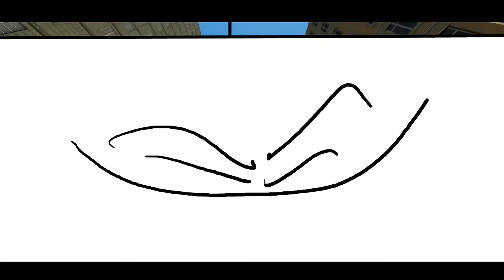OTA 17: The true finale.